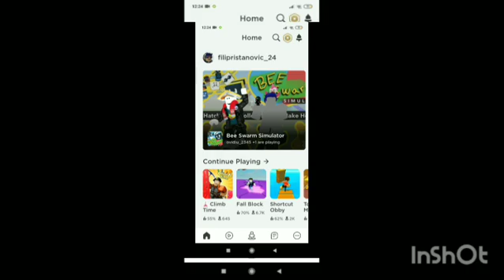penjem se penjem🤬🤬🤬🤬